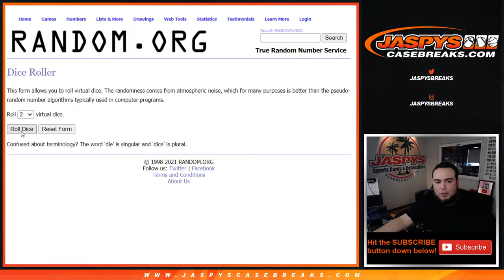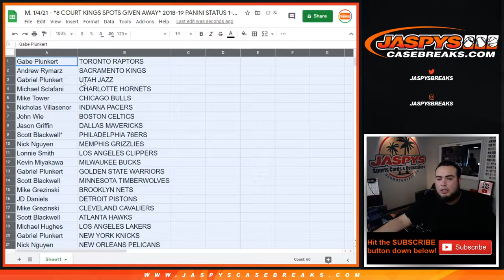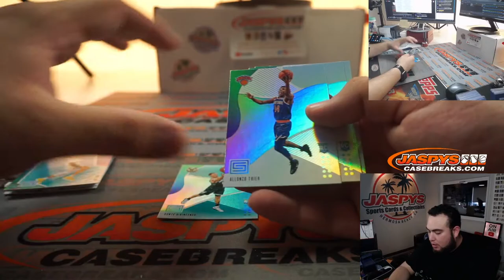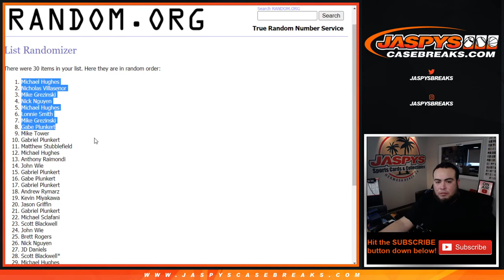M. 1/4/21 - *8 COURT KINGS SPOTS GIVEN AWAY* 2018-19 PANINI STATUS 1-FAT PACK BREAK #4 *RT*